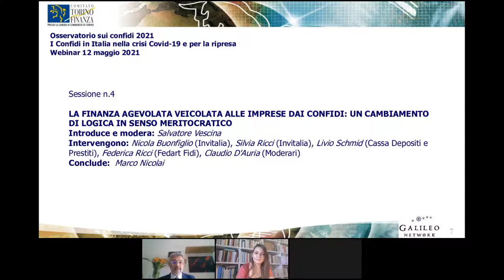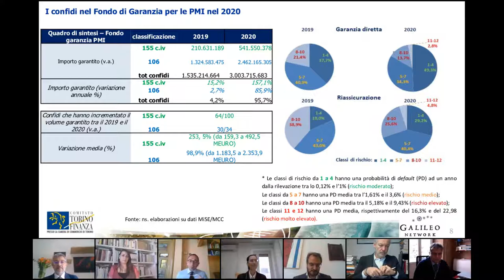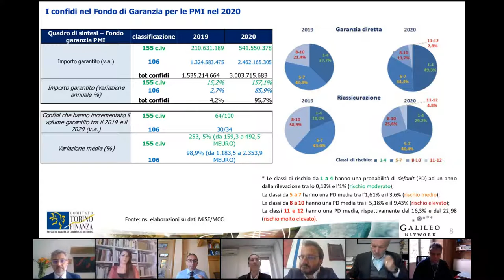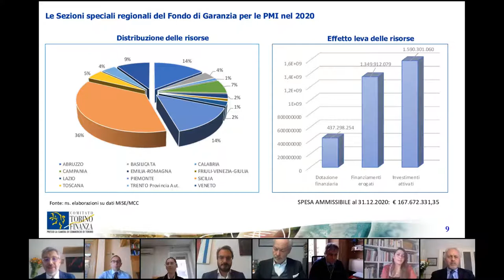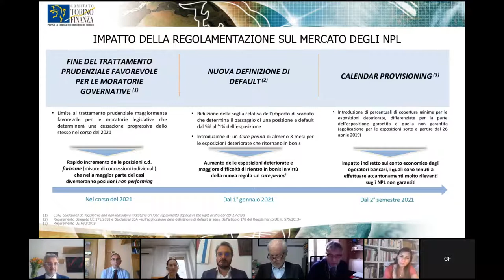I Confidi in Italia - Parte 7/8